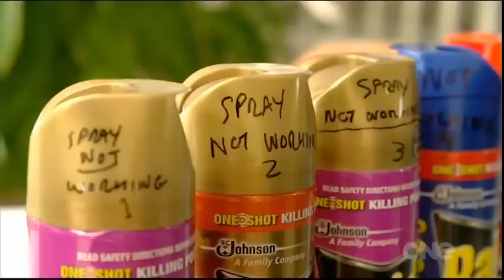Fair Go TV1 show, fly spray busted by Paul Snell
In this show we see fly sprays Raid, Mortein and Black Flag not working on the common adult NZ house fly. These multi-million dollar companies were all contacted by Paul Snell over a period of five years about this issue. As a result of their continual inaction to produce a product that worked as advertised Paul contacted FairGo and as you will see on this show these products were put to the test and they all failed.